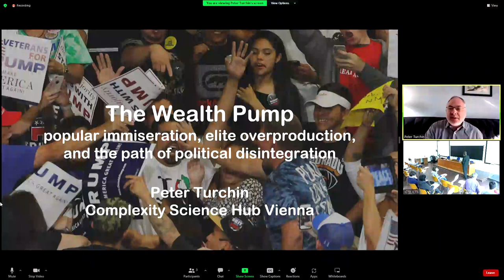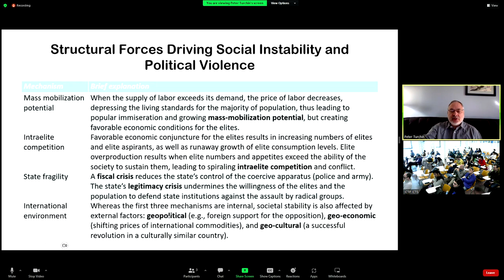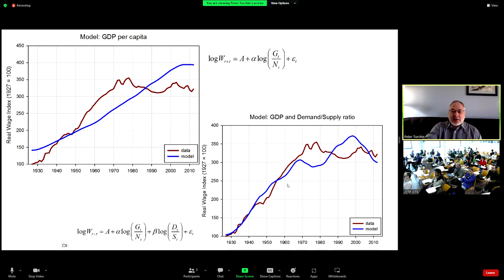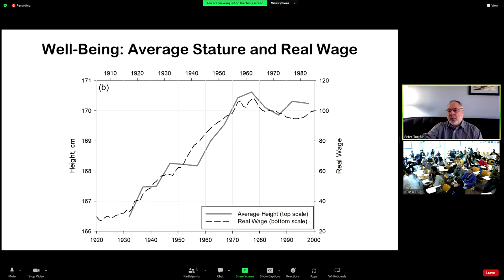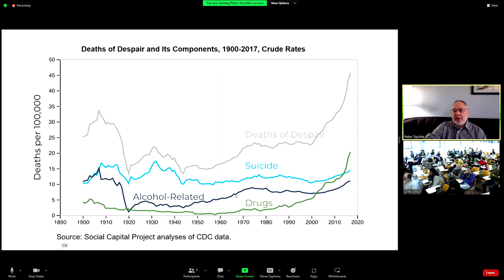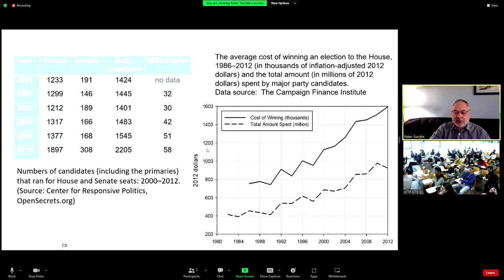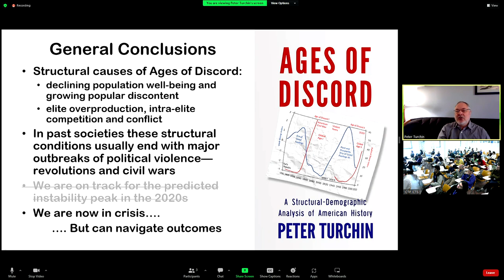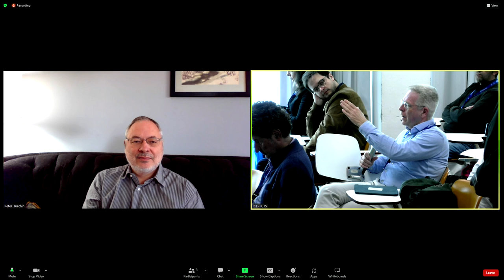Human environment across time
Speaker: Peter TURCHIN (UCONN, USA)

TLQS Workshop on Inequality Across Scales, Space, Time and Domains | (smr 3830)